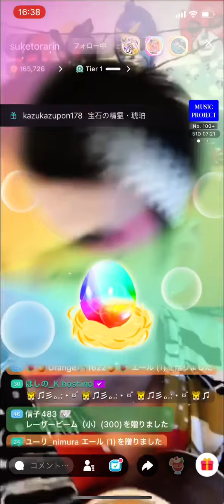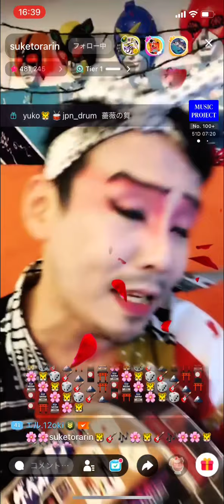お座敷！助さん！kabuki！「晩蝉（ひぐらし）」